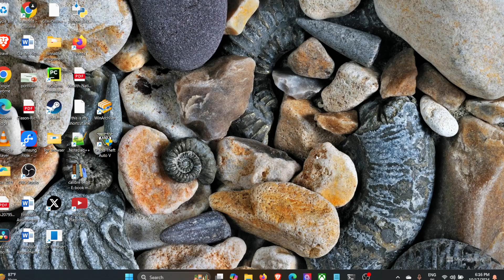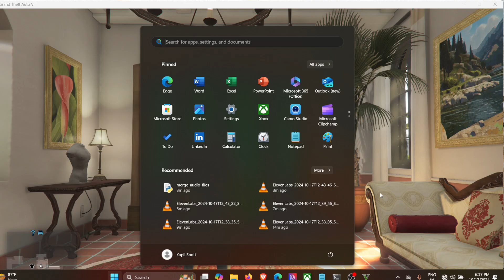gta 5 gameplay | how to play like a pro || indian gamer playing gta v without commentary